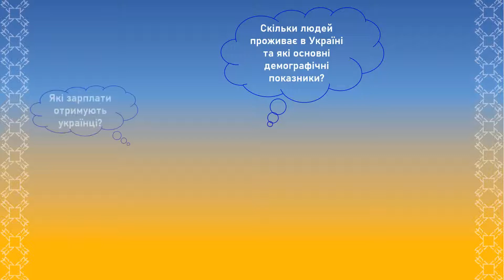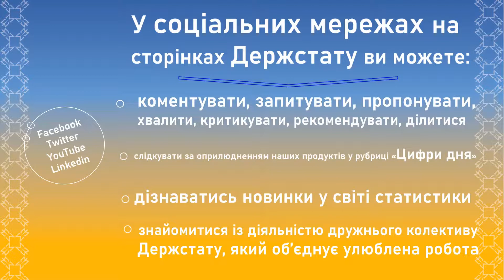З нагоди Дня працівників статистики